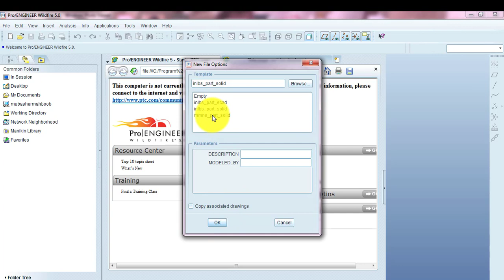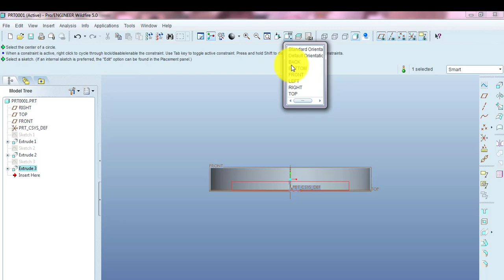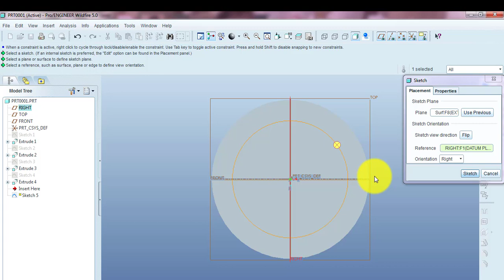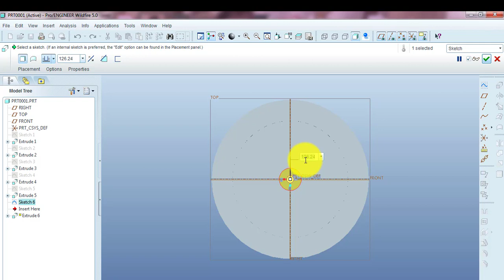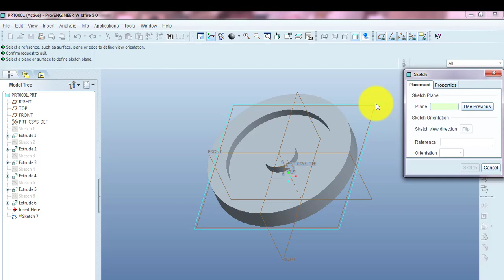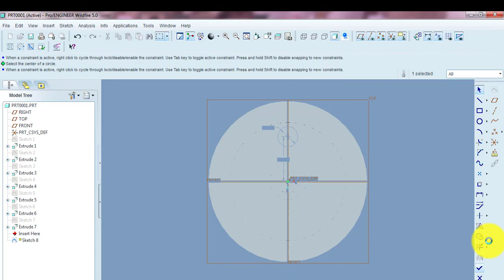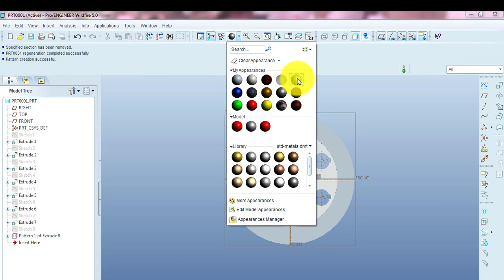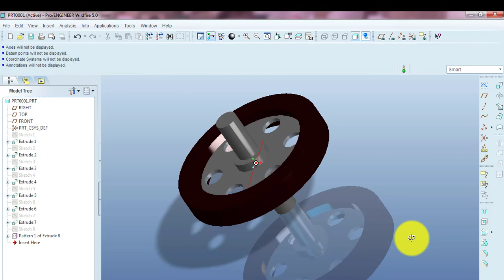Flywheel – Creating and Design For On Product For Free Energy Generator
Hello…..!
      We are showing you in this video about flywheel that how to make flywheel for free energy generator allots of people are working on free energy generator but they are fail why because its not proper designing and not proper distention so we are working on free energy a lots we hoped we are successful in future so Flywheel – Creating and Design For On Product For Free Energy Generator
Are showing you that you can make like this in software.